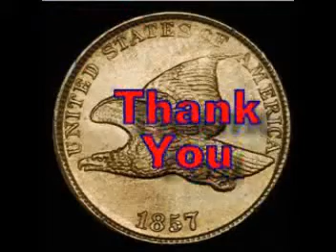LATHERLAND 2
LATHERLAND shares more of his feelings about APMEX